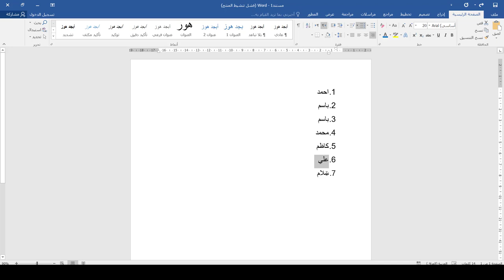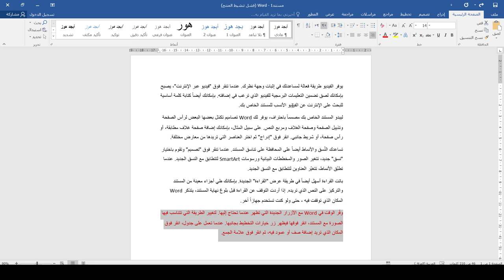كورس دكتور Word | المحاضرة 23 | نقل الاسطر والفقرات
طريقة الانضمام لمنصة عالم بهاء الاحترافي التعليمية